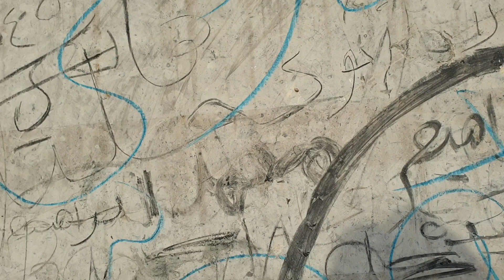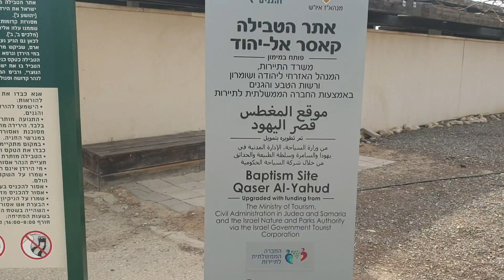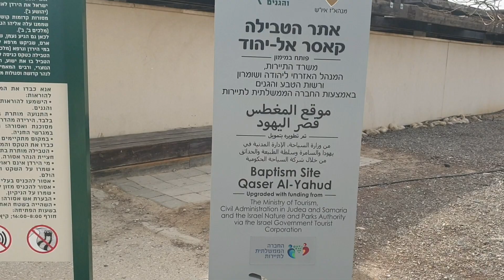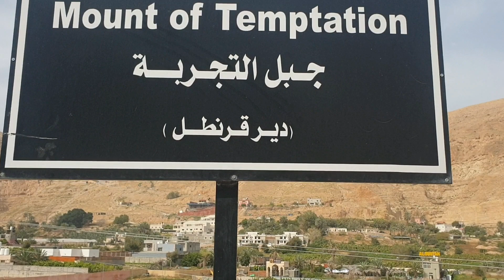ANCIENT JERICHO: Oldest City in the World!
📍Wadi Qelt
📍Qasr al Yahud/Jordan River (Baptism site of Jesus)
📍Mount of Temptation
📍Ancient City of Jericho (oldest and lowest city on earth)
📍Gilgal